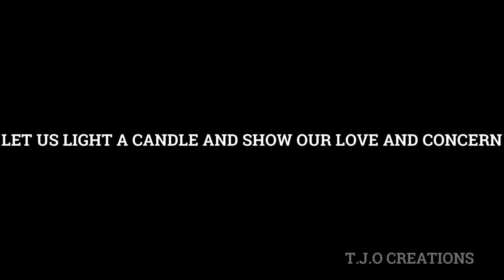VISMAYA| A TRIBUTE | AIUCF | THEOPHILOS TRAINING COLLEGE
This video is a Tribute to VISMAYA and all others those who are separated from us due to the evil acts of our fellow beings.